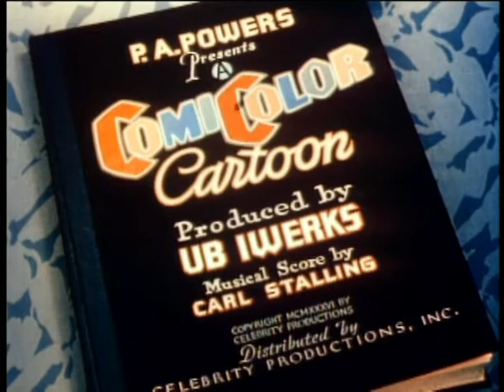ComiColor | Happy Days | 1936x25